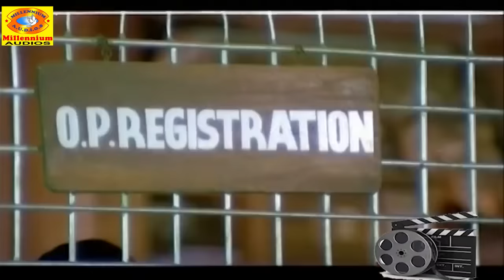നിന്റെ ഭാര്യയെന്താ ഗുസ്തിമത്സരത്തിൽ പങ്കെടുക്കുന്നുണ്ടോ? | Jagathy Comedy Scenes | Non Stop Comedy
Watch   നിന്റെ ഭാര്യയെന്താ ഗുസ്തിമത്സരത്തിൽ പങ്കെടുക്കുന്നുണ്ടോ ?  Jagathy  Comedy Scenes   Non Stop Comedy Scene

Movie Name  Aadyathe Kanmani
Directed by Rajasenan
Written by Rafi Mecartin , Rajasenan
Produced by Sarada
Starring  Jayaram , Sudharani , Biju Menon , Chippy , K. P. A. C. Lalitha , Janardhanan
Jagathy Sreekumar , Maniyanpilla Raju
Cinematography Venu

Balachandran Unnithan (Jayaram) is a singer who falls in love with Ambika(Sudha Rani), a singer from his own troupe. They both end up getting married. Balachandran's family has been longing for a male child to inherit the family's wealth, but his elder brothers were having only female children. Ambika gets pregnant. Balachandran realizes that his wife is carrying a daughter, and not a son.
Later, he meets his old classmate and best friend, Padmarajan, whose wife Hema was also pregnant. She was bearing a male child. However, their babies were swapped by mistake by Balu's mother soon after delivery. Both Padmarajan and Balu must keep this as a secret to see their children. When Balu's relatives discover this, the babies get kidnapped by the antagonists.